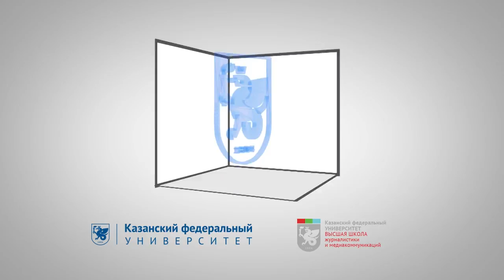Ток-шоу "Активист вуза: казнить нельзя помиловать"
Участники Всероссийского студенческого форума федеральных университетов «Казанский формат», лидеры и актив студенческих общественных организаций и объединений институтов Казанского федерального университета выступили в роли спикеров и экспертов на ток-шоу, которое состоялось в шоу-руме Высшей школы журналистики и медиакоммуникаций